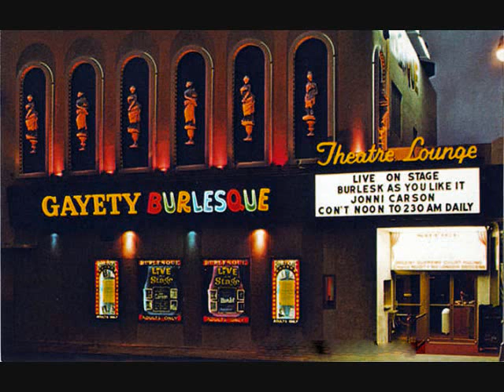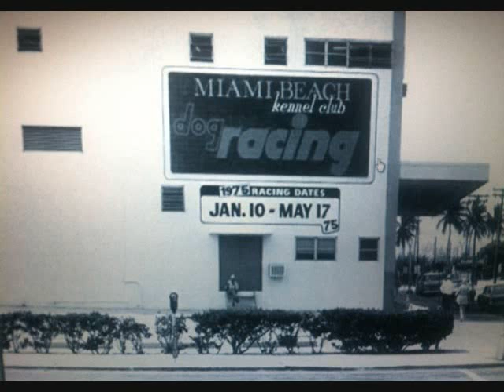Family In Old Miami Beach